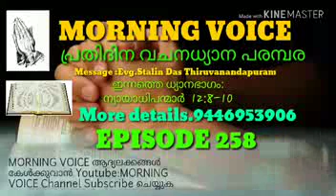MORNING VOICE EPISODE 258 MESSAGE BY STANLIN DAS THIRUVANANDAPURAM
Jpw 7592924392